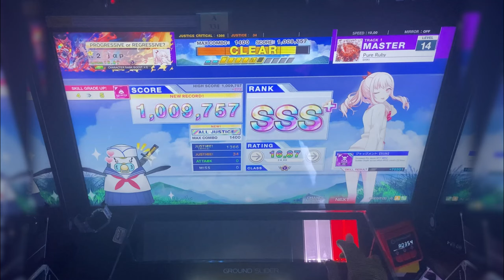SHIKI - Pure Ruby AJ!! | CHUNITHM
Chunithm map difficulty 14 All Justice (ALL PERFECT)